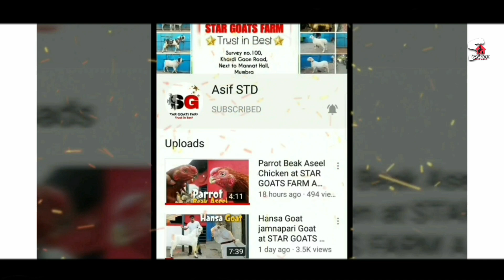New Lot Arrived Palne Wale Chote Bacche at STAR GOATS FARM Asif STD